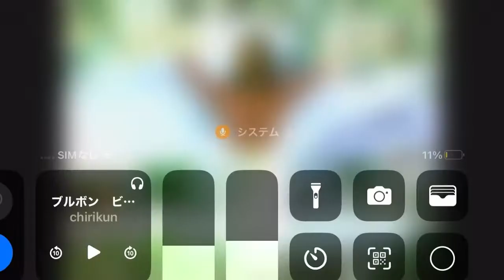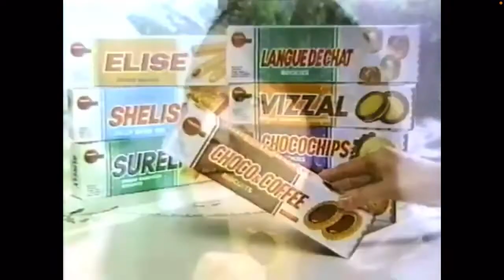【副音声】昭和のCM紹介！ブルボン ビスケットシリーズ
僕は島田陽子さん大好きです！
ビスケット美味しいよ